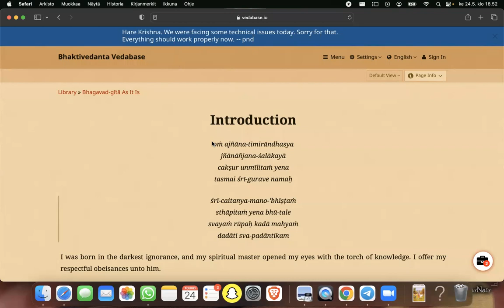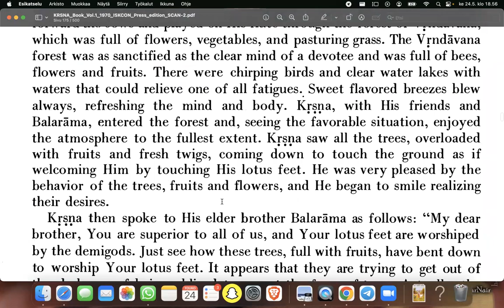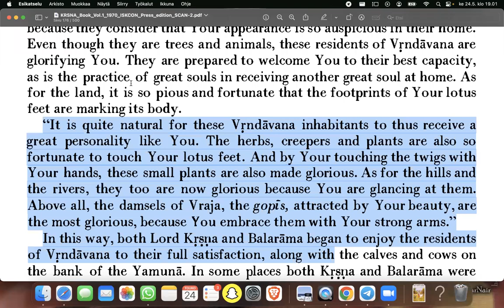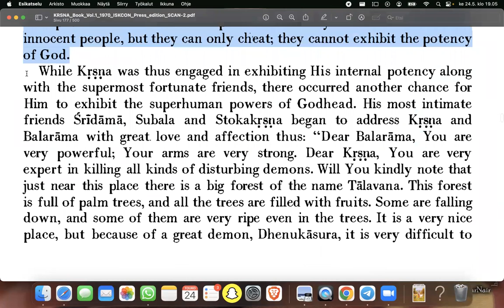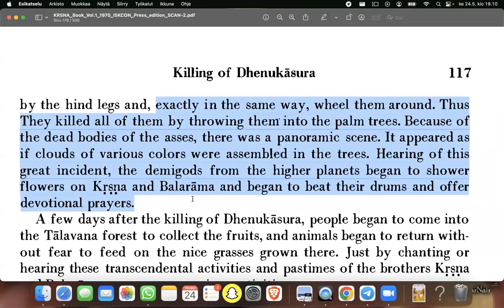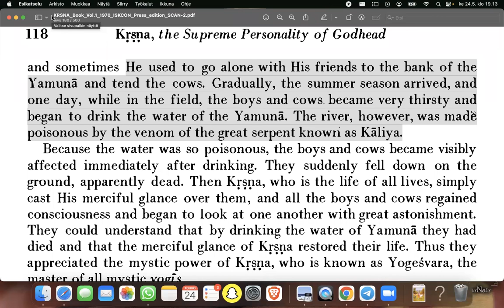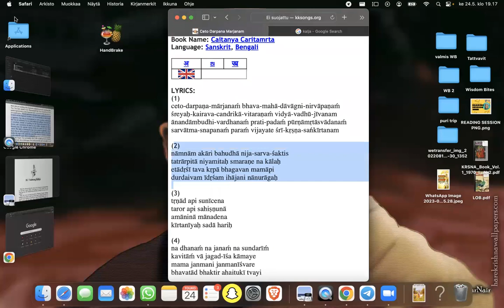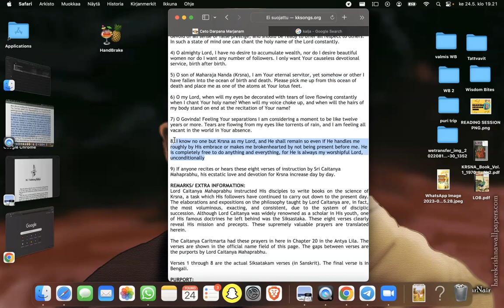Krsna Book Chapter 15